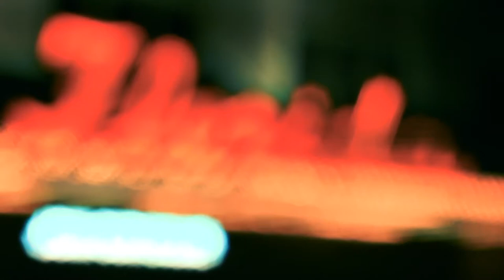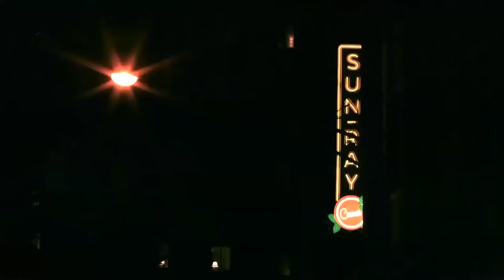Inside Swoop in 90 Sports Anchor TJ Tomkunas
Inside Swoop in 90 is a student produced 90-second newscast covering world events using Associated Press wire stories and pictures.  Student anchors select stories, write scripts, and record these episodes daily and work with other interns to post the episodes on IGTV, Facebook and on our media partners, Spinnaker Media, official YouTube channel daily.